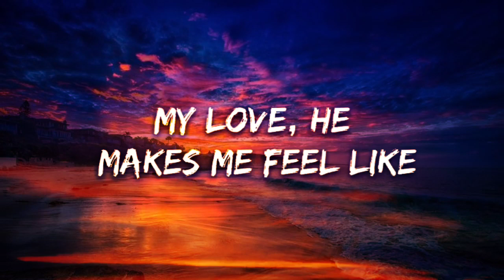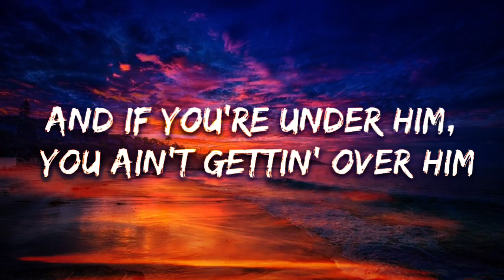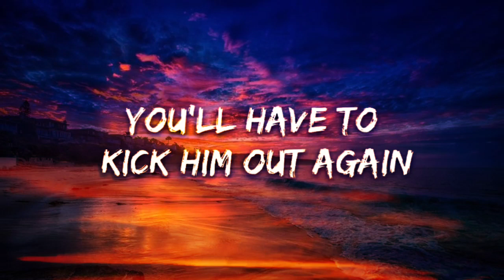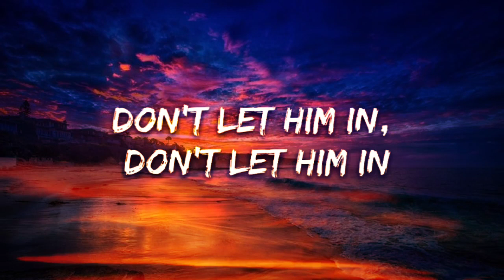Dua Lipa - New Rules (Lyrics)